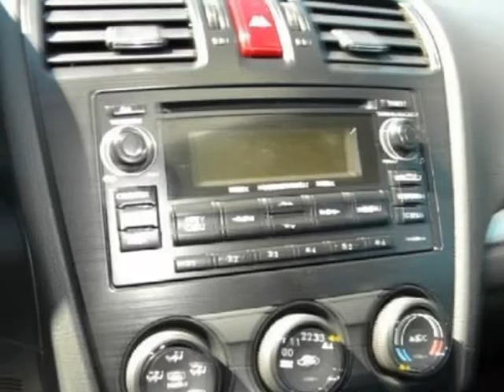2012 SUBARU Impreza Sedan 4dr Auto 2.0i Premium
2012 SUBARU Impreza Sedan 4 Door Auto 2.0i Premium

http://

This tried-and-trued Sedan with its grippy AWD will handle anything mother nature decides to throw at you!!! SAVE AT THE PUMP!!! 36 MPG Hwy... ELECTRIFYING! This admirable Sedan will have you excited to drive to work even on Mondays** Safety equipment includes: ABS Traction control Curtain airbags Passenger Airbag Stability control...A wealth of standard amenities means that you no longer have to sacrifice: Bluetooth Power locks Power windows CVT Transmission Air conditioning...

Sunset Automall
Sarasota, FL